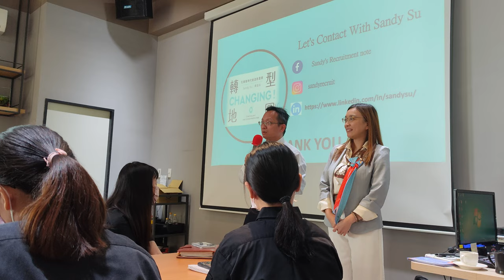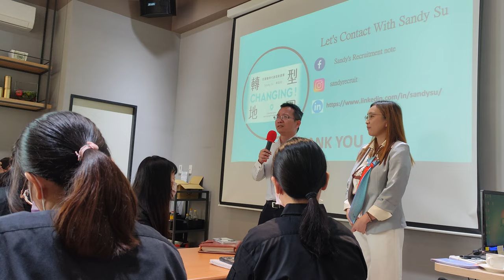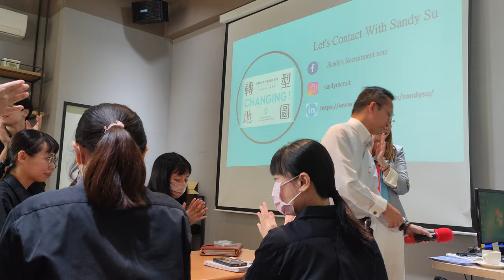吳家德總經理為轉型地圖蘇盈如老師收場